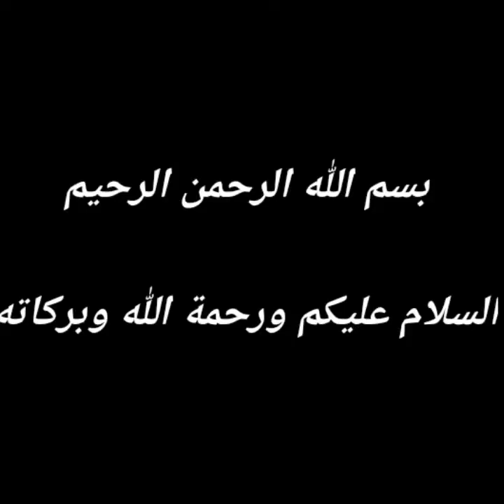Mandi Janabah(Rukun dan sunnahnya)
UAS AGAMA II SEMESTER II